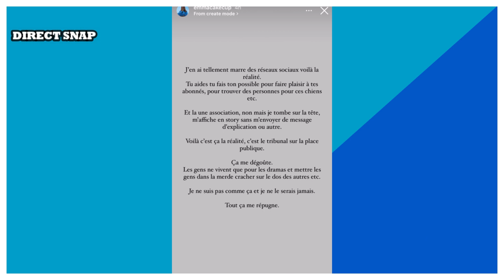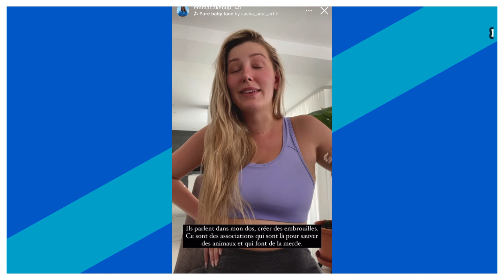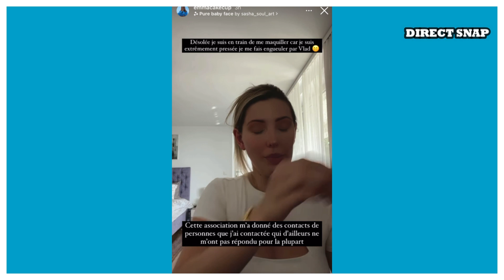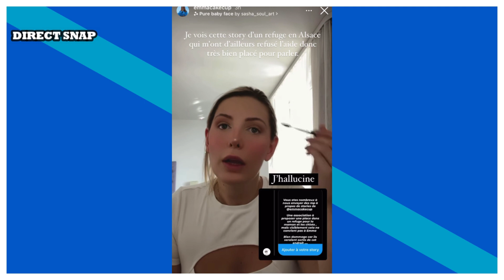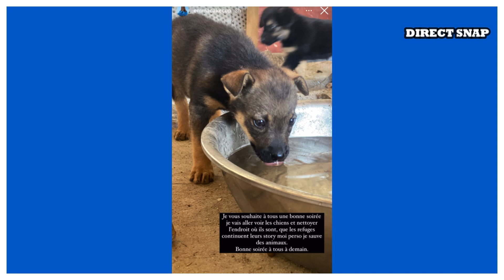EMMA CAKECUP EST FURIEUSE ! ELLE POUSSE UN COUP DE GUEULE CONTRE UNE ASSOCIATION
Emma Cakecup  pousse un gros coup de gueule contre une association ! Elle se retrouve mêlé  a une grosse histoire totalement fausse. Elle est furieuse et n’hésite pas a osez le tons et a les insulter !